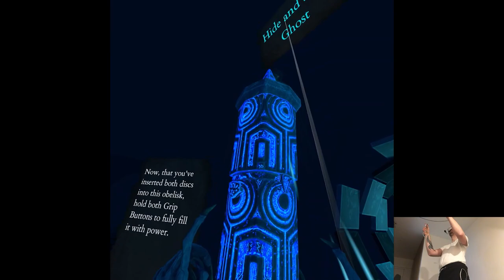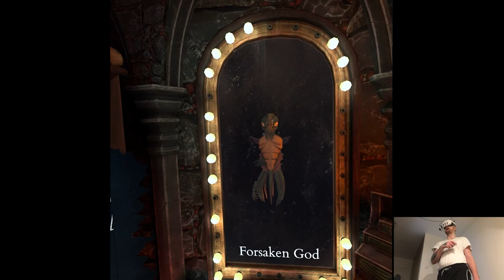OVERVIEW - Hunt Together | Part X Gameplay | Meta Quest 3 VR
Hi

We pause here and continue tomorrow as scheduled, think it was a relatively good release day so far, smooth recordings and editing went by fine as well, no complaints. Later I'll write up about the weekend situation, now to catch some sleep which I definitely need considering the recent events lol.

0:00 - Intro
1:55 - Gameplay
15:08 - Thoughts

Short PC specs:

i9-9900KS
RTX 2080ti
32GB RAM 3200MHz
2TB SAMSUNG 970 EVO PLUS M.2